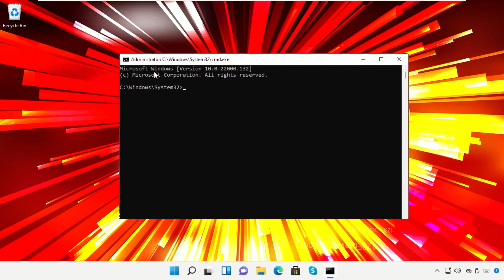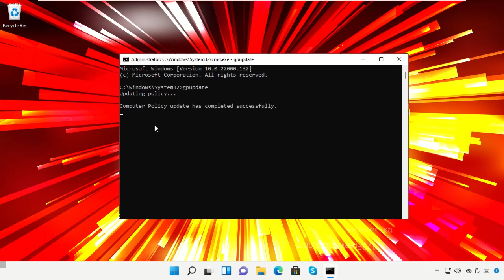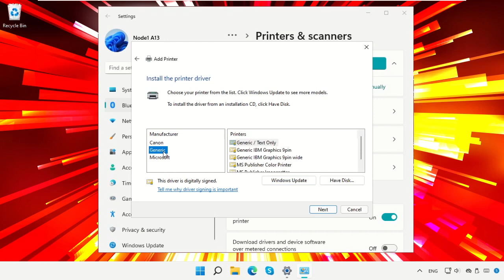Jinsi ya kusanidi Printa katika Windows 11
Tutorial : [ Jinsi ya kusanidi Printa katika Windows 11 ]